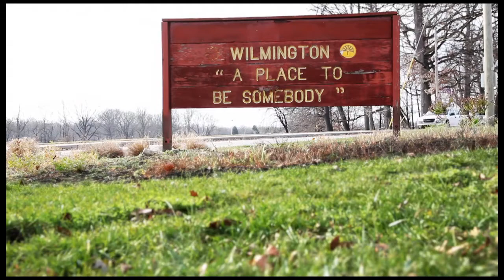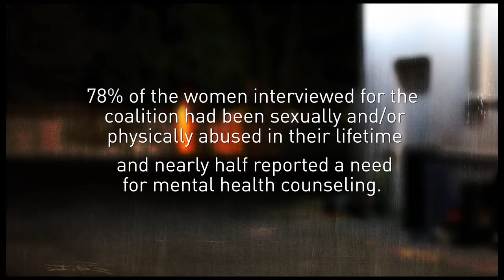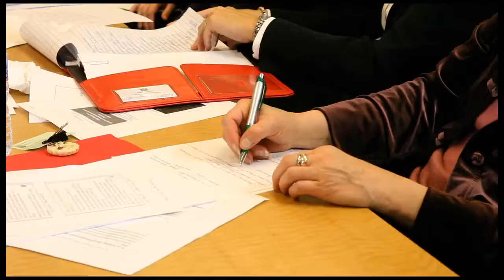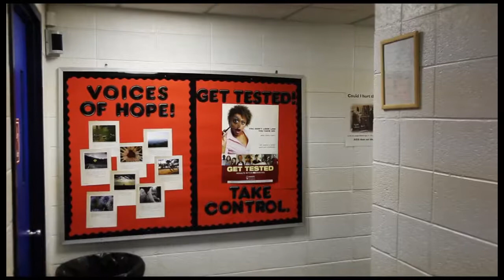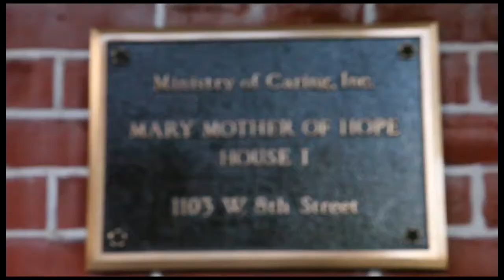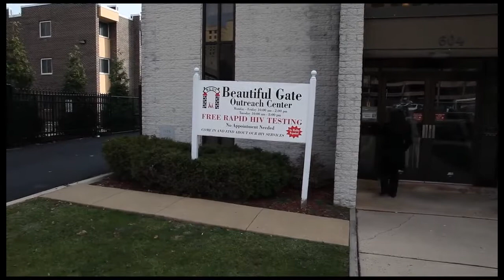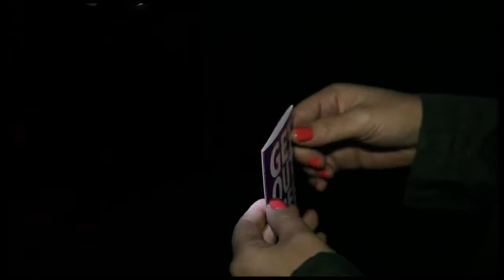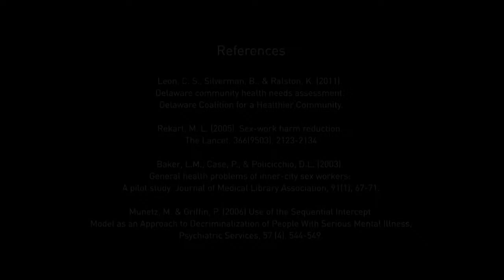BCCS WISH Documentary